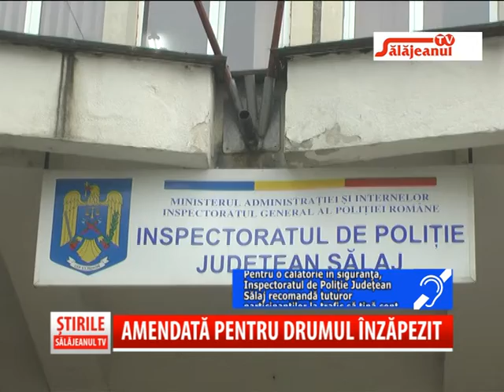AMENDATA PENTRU DRUMUL INZAPEZIT